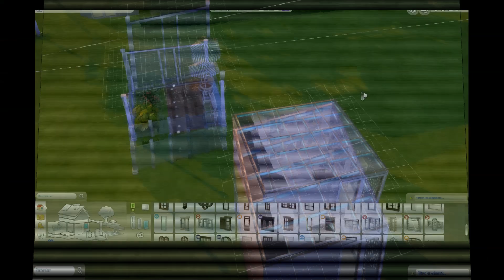Astuce: plafond/toit vitrée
Bref astuce:  pour avoir un super look dans une pièce ou sur la maison! **vous avez besoin du jeu VIVRE ENSEMBLE**

Grâce à cela vos sims auront la tête dans les étoiles!!!